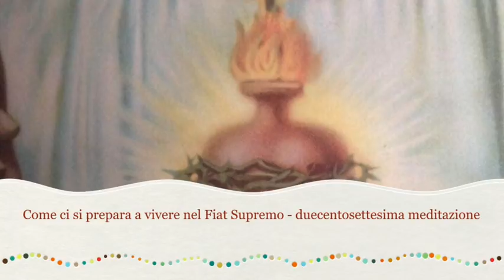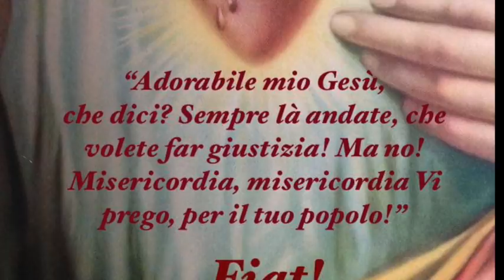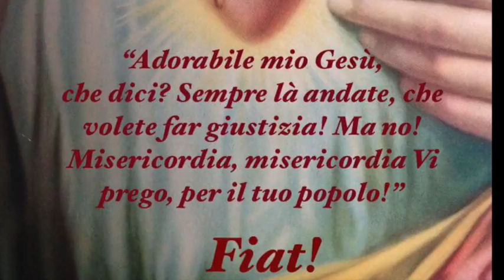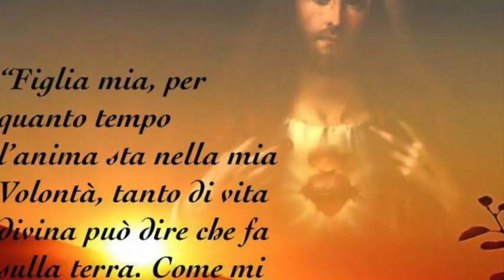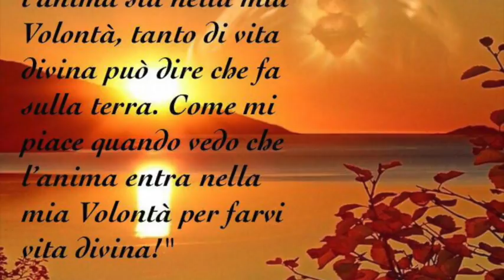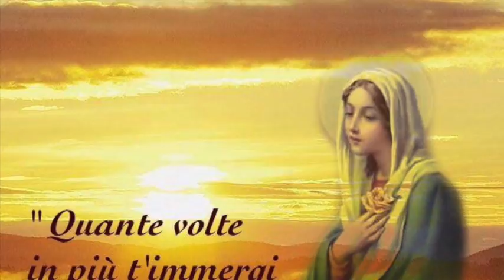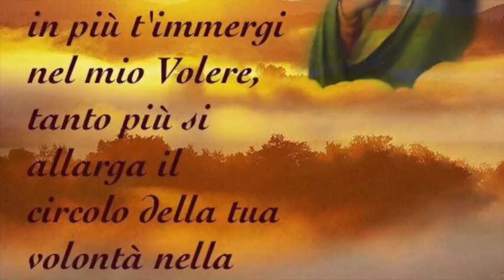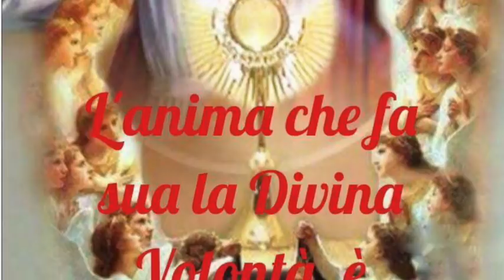L'amore è la natura stessa di Dio non un semplice attributo. Conseguenze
Gesù le spiega che l'amore non è un semplice attributo di Dio ma la sua natura (o essenza) stessa. Spiegazione di ciò e conseguenze assai importanti. Le spiega anche che un'anima che Lo ama veramente (non a parole, ma a fatti) non può andare perduta. Spiega anche che la mortificazione produce la gloria e per avere il sommo piacere e la fonte dei piaceri - che è Dio stesso - occorre stare lontani da tutto ciò che dispiace a Dio. Libro di cielo volume 4, capitoli 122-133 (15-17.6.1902), 21 Giugno 2018